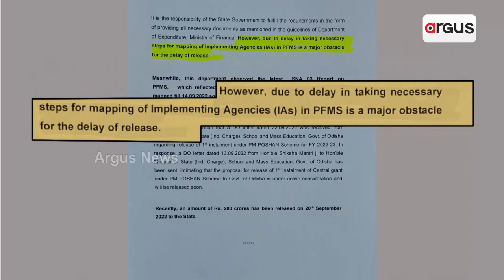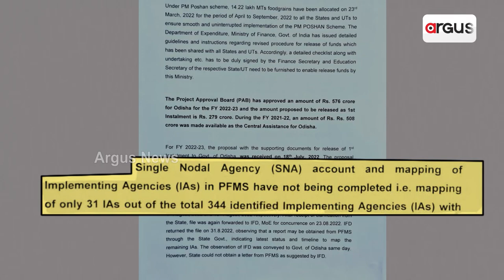ପିଏମ୍ ପୋଷଣ ଯୋଜନାରେ ଓଡିଶାକୁ ମିଳିଲା 279 କୋଟି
2022-23 ବର୍ଷର ମୋଟ 576 କୋଟିରୁ ପ୍ରଥମ କିସ୍ତିରେ 279 କୋଟି । ହେଲେ ଠିକ ସମୟରେ ରାଜ୍ୟ ସରକାର ଆବଶ୍ୟକ ତଥ୍ୟ ନ ଦେବାରୁ ବିଳମ୍ବ ।